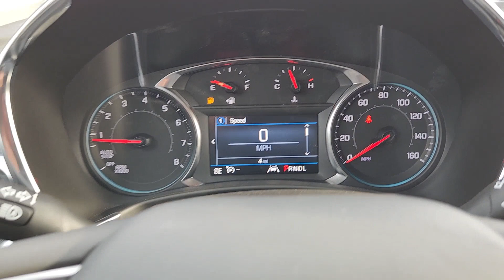2024 Chevrolet Equinox Oklahoma City, Piedmont, Yukon, Bethany, Richland RL169478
Riptide Blue Metallic New 2024 Chevrolet Equinox LS available in 8900 Northwest Expressway, Oklahoma City, Oklahoma at Classic Chevrolet NW Expressway. Servicing the Oklahoma City, Piedmont, Yukon, Bethany, Richland, OK. area.

Riptide Blue Metallic 2024 Chevrolet Equinox LS FWD 6-Speed Automatic Electronic with Overdrive 1.5L DOHCbrbrRecent Arrival! 26/31 City/Highway MPG